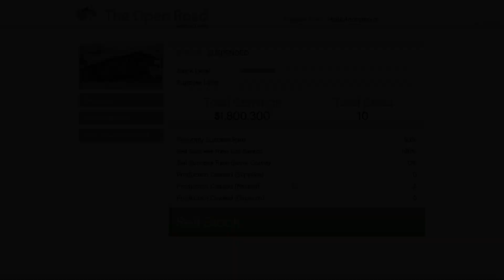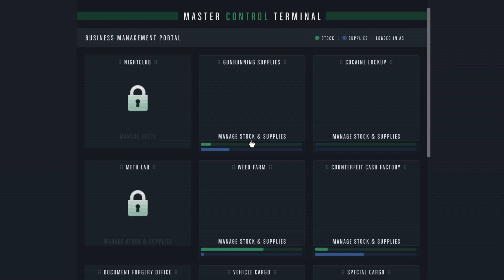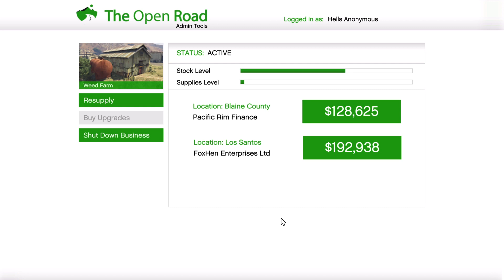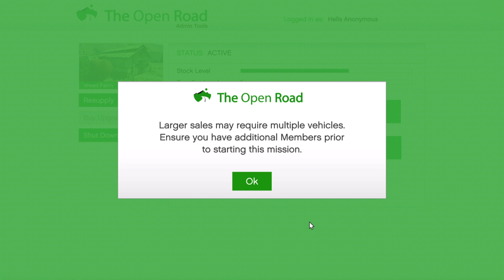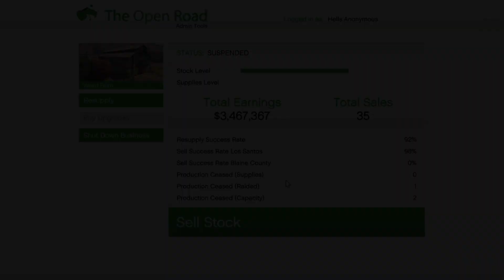Grand Theft Auto V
5/19/23 Invasion